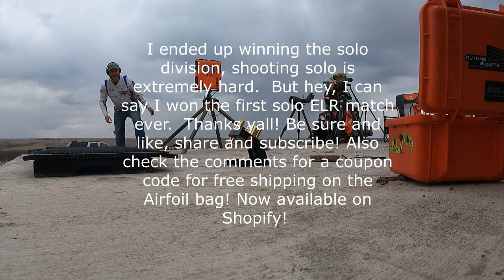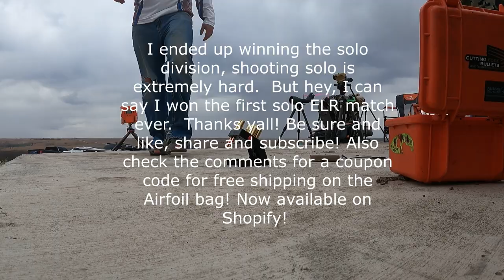Spearpoint Ranch ELR March 2023 Remastered with voiceover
This is the same as the other video, but with voiceover explaining everything that's going on as it happens.

For the first time ever, Spearpoint Ranch has decided to run different divisions during the normal ELR match.  There is now team scores, standard format, and solo (no spotter).  I decided to get back to my roots and go solo, since I got lazy on my scope last year and was relying too much upon my spotter for corrections.  Well, now there's nobody to blame buy myself.  This is the first match of the season, recorded March 25th 2023.  If you haven't seen my new rear bag design, the Airfoil ELR bag, watch me in the video how I transition between targets and easily adjust the elevation to get precisely on target.  They are available now on my new store on shopify!